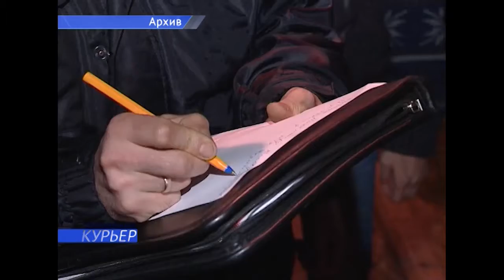Работу полицейских и общественников по обеспечению безопасности населения обсудили в администрации